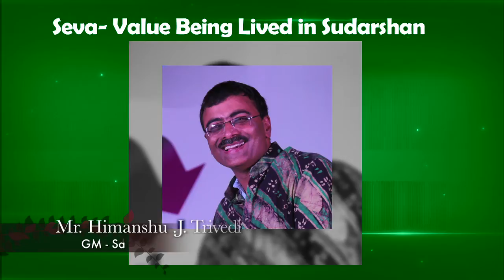Sudarshan Value Stories